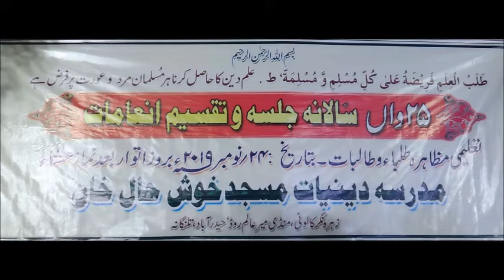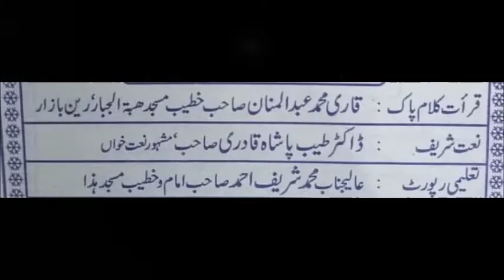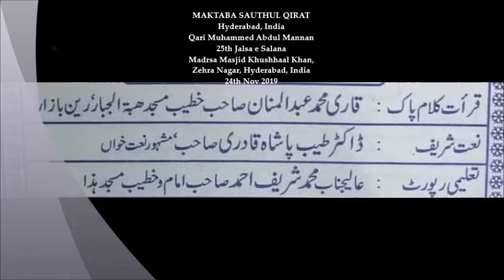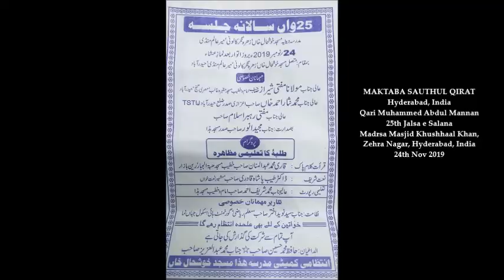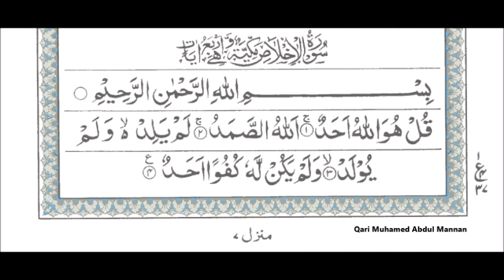25th Salana Jalsa - Masjid Khush Hal Khan - Hyderabad, India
25th Salana Jalsa - Masjid Khush Hal Khan, Zehra Nagar, Mandi Mir Alam  - Hyderabad, India - Tilawat by Qari Muhammed Abdul Mannan, Khateeb Masjid Hibatul Jabbar, Hyderabad, India